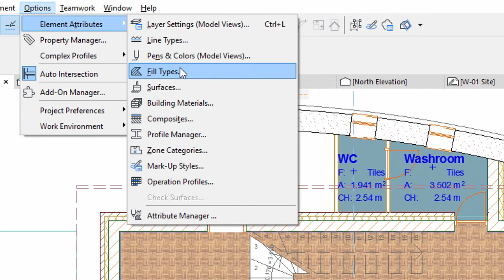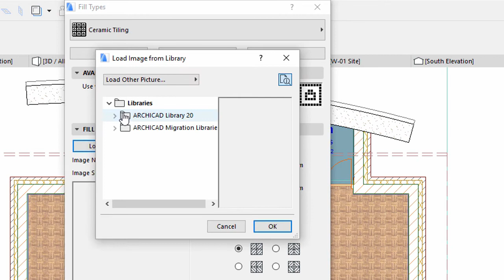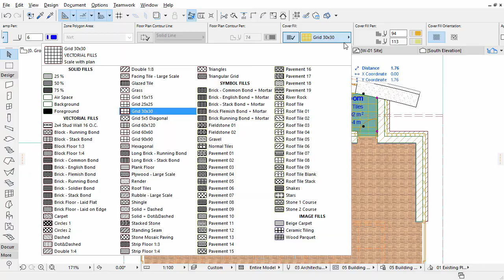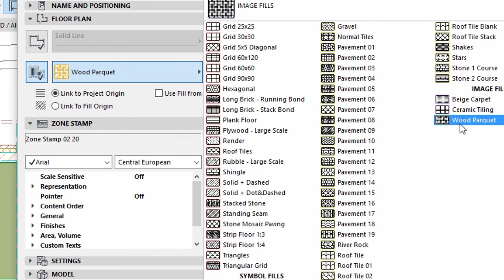Changing the Appearance of Zones – Image Fills - ARCHICAD Training Series 3 – 24/52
This video presents how you can change the zone fill to represent the flooring material. This way, the resulting floor plan can have a better visual appearance.